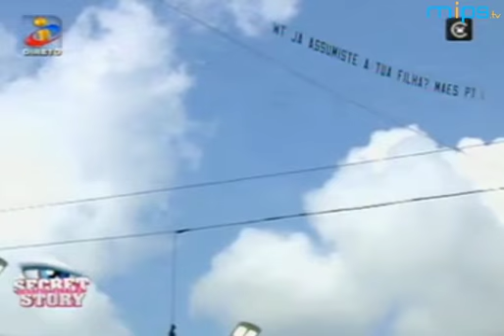Extra com comentadores 13 fev parte 3